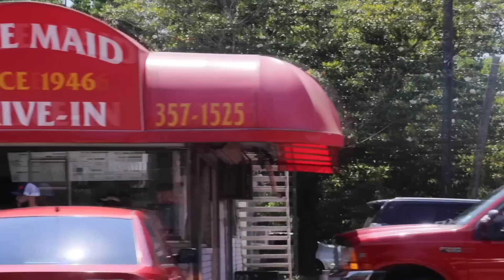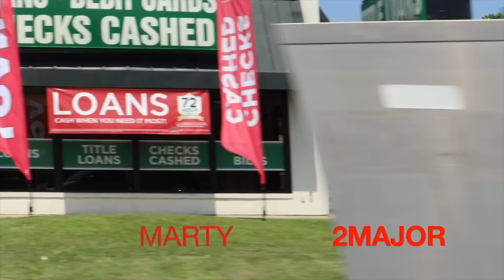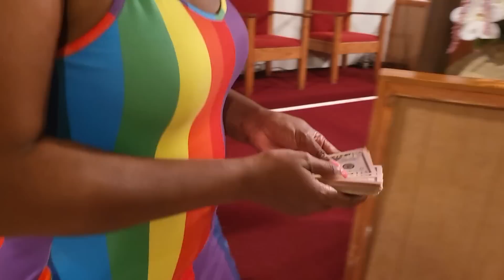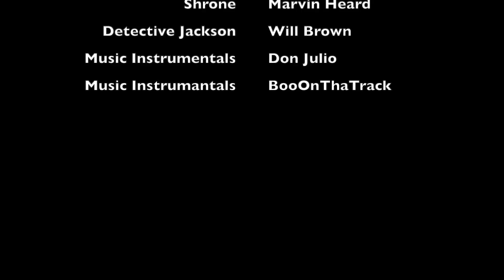King Of Baton Rouge Ep. 12